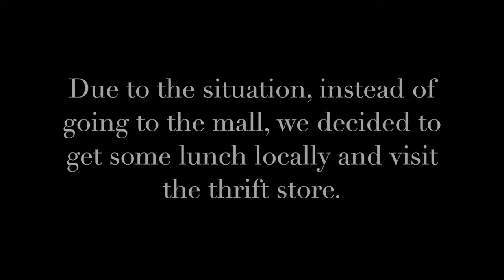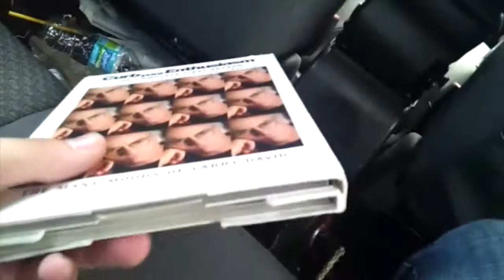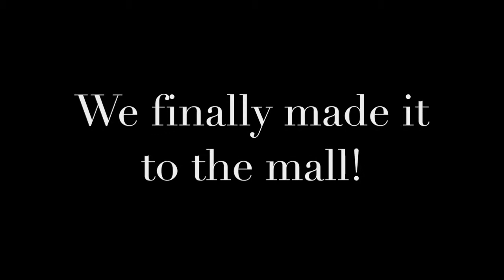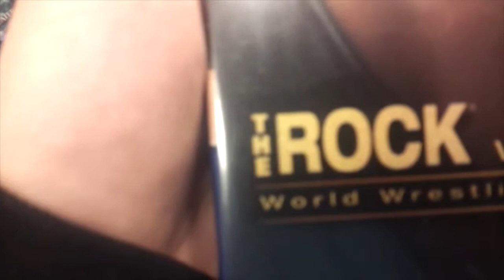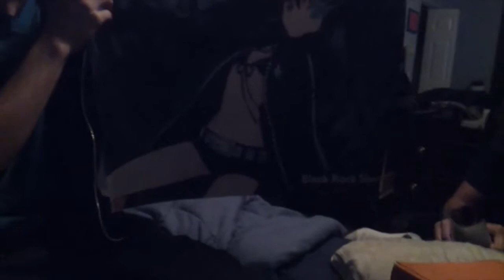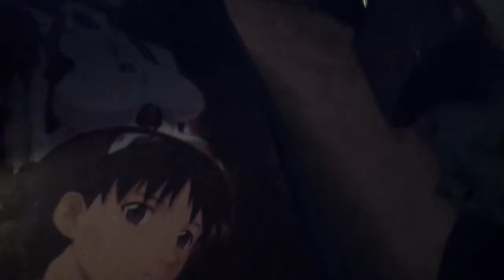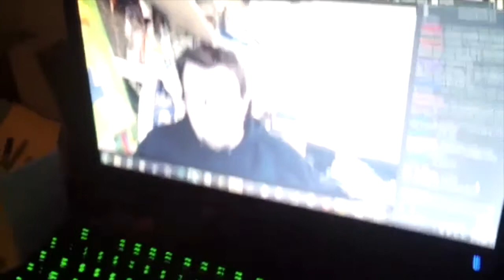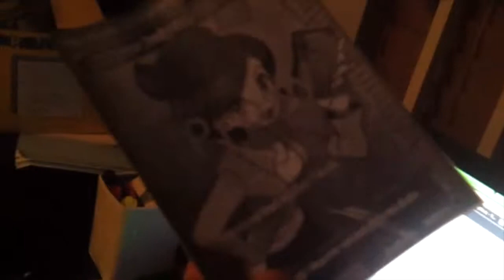Day 257- 5/15/15: Dragon School Musical 2- Electric Mallaloo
We return to the mall in attempts to recreate our objectively greatest vlog. We fail miserably.